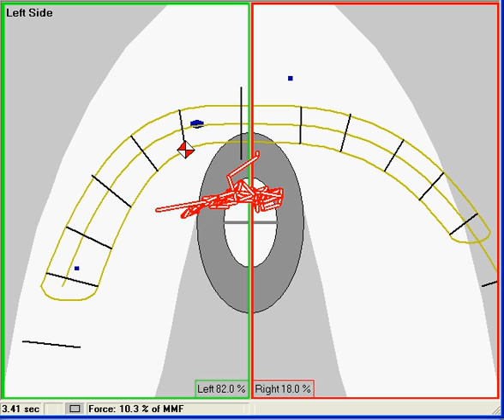App 42 Condyle Into The Ear 2-d